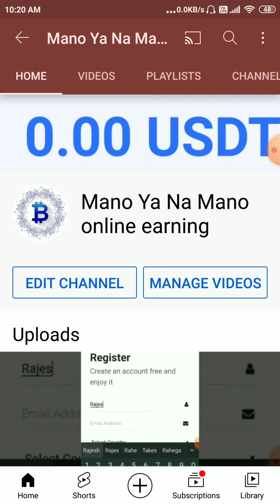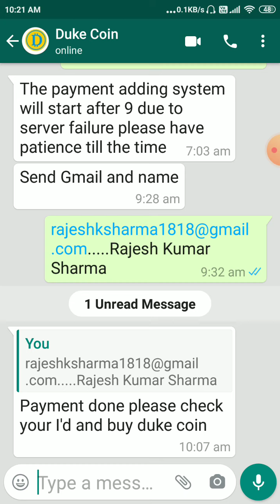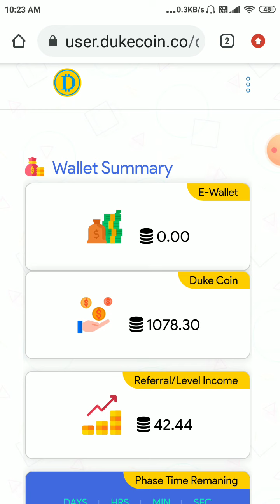Duke coin details | lovely inu sa jyada profit degi | lovely inu price prediction | duke coin launch